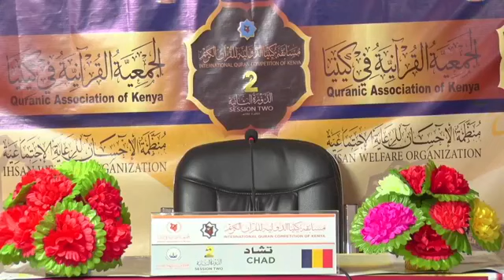احمد محمد طاهر من دولة تشاد Ahmed Mohamed Tahir,Country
مسابقة كينيا الدولية للقران الكريم عام ٢٠٢١ الدورة الثانية
Kenya International Quran Competition 2021 session 2